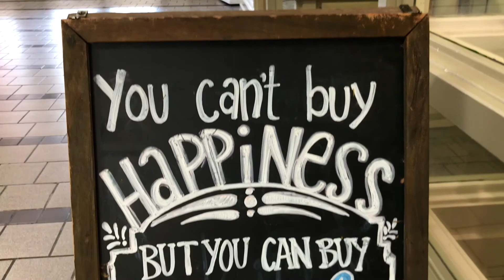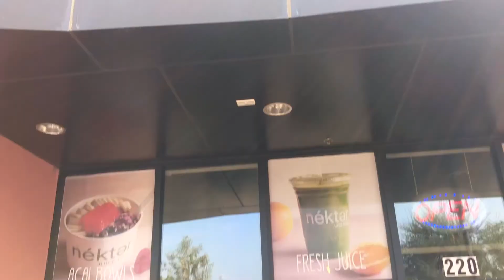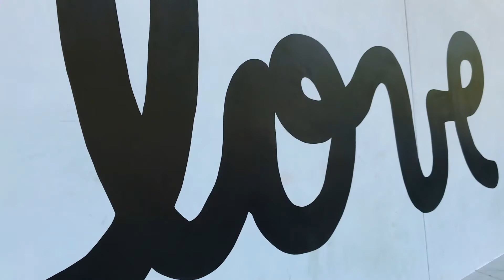LLU Psychiatry Residency - PGY3 aka "Sharknado" - Food Tour!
Join our PGY3 class as they give you a foodie tour around some of their spots in the area!